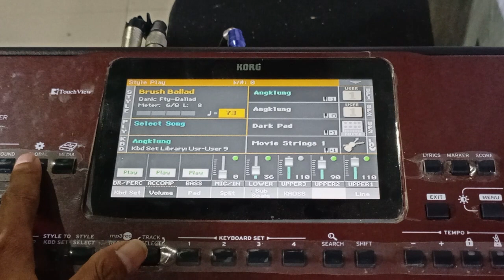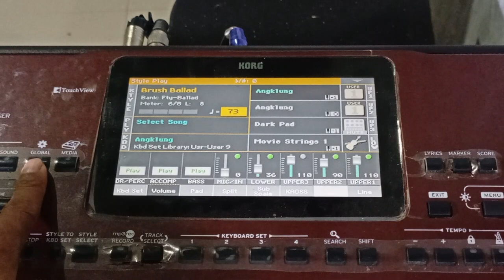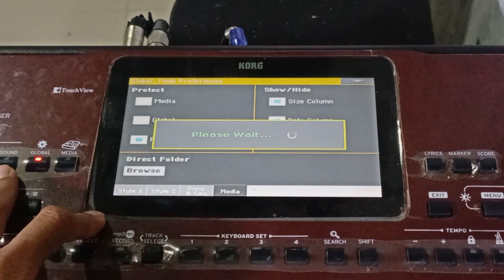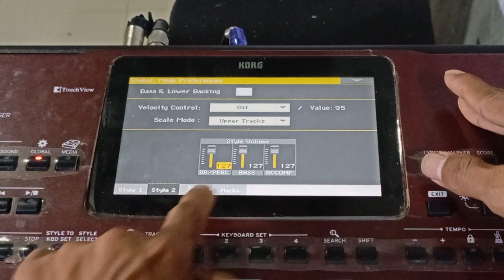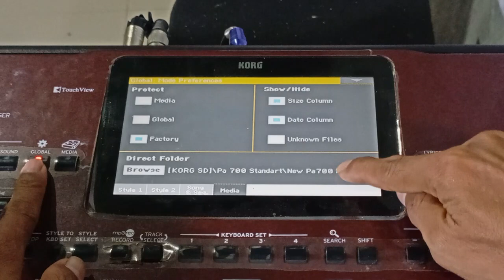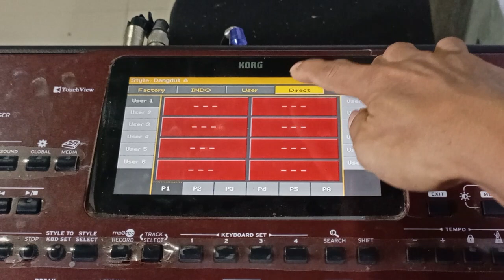CARA MENAMBAH RUANG STYLE DAN KBD SET LIBRARY PADA KORG PA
Program ini hanya berlaku untuk korg Pa 700,1000 dan 4x.
Program ini akan menambah ruang penyimpanan untuk style dan kbd set library,yang kapasitasnya sama dengan ruang user.